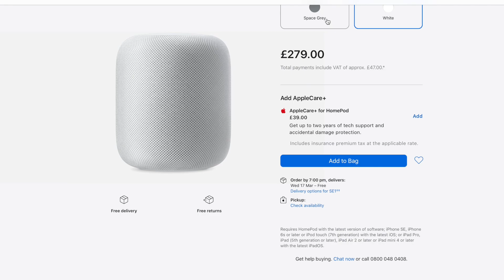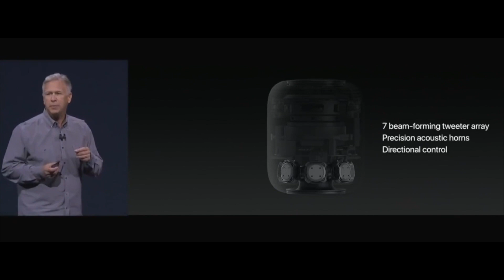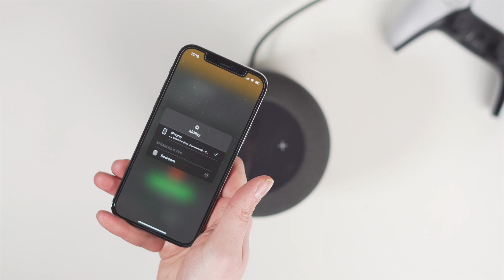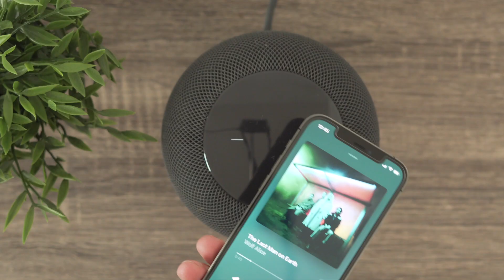HomePod | It’s Time To Say GOODBYE | Long Term Review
Apple recently decided that the OG HomePod was no longer needed and has killed it! So what has it been like to use the HomePod over the past couple of years? Well, this is the HomePod | Long Term Review

If You Fancy An Email